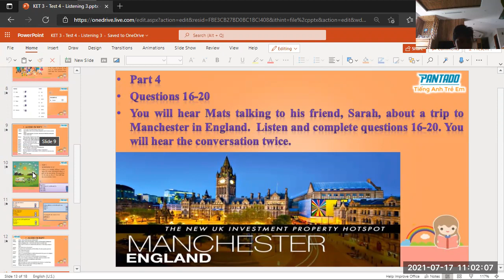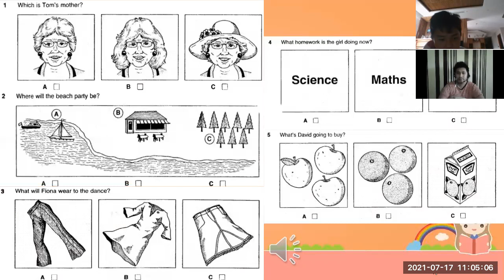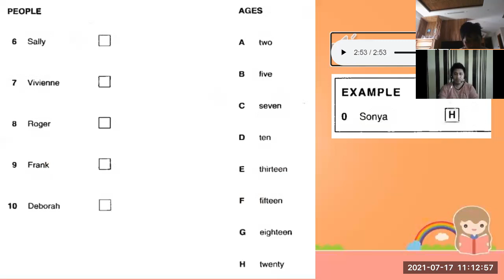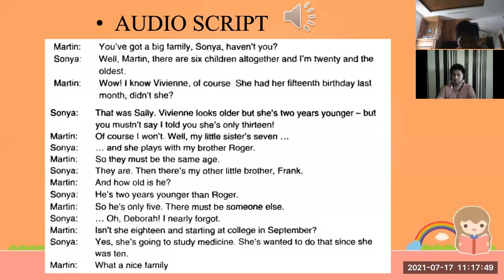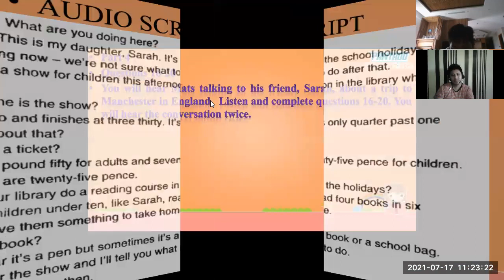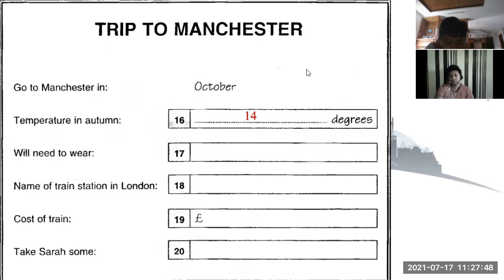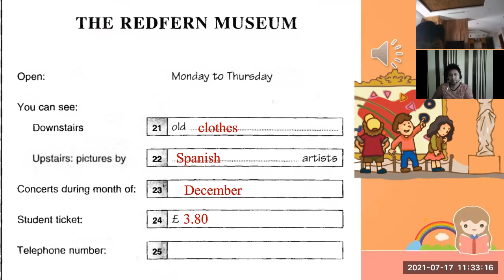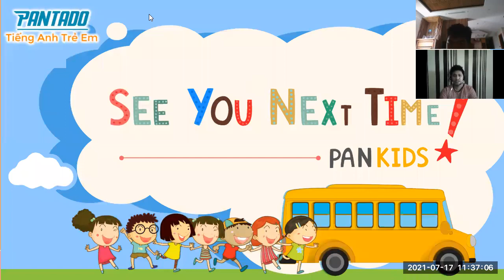PK2012068 17-July-2021 (KET3 Listening 4 and Speaking4) - Video Part 1